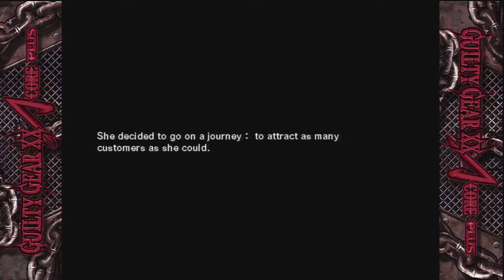RagingDragon plays Guilty Gear XX AC + Jam Kuradoberi Story Mode Path 1 Part 1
hello everyone and welcome to the show. now before i say anything else i want to say something. if you like the game you're watching and want to play it the please support it by buying the game. anyway i hope you enjoy the story.